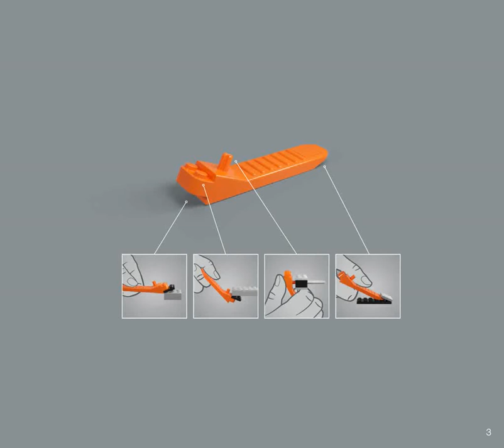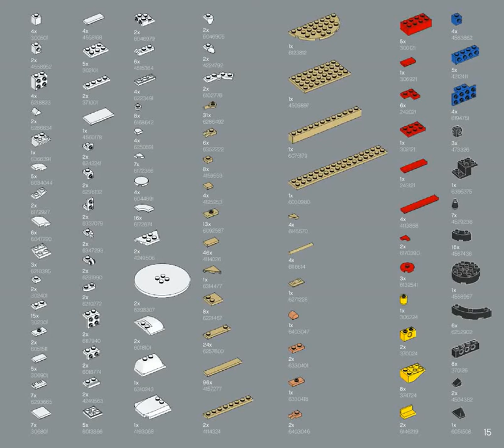LEGO instructions | IDEAS | 21334 Jazz Quartet (book 1)